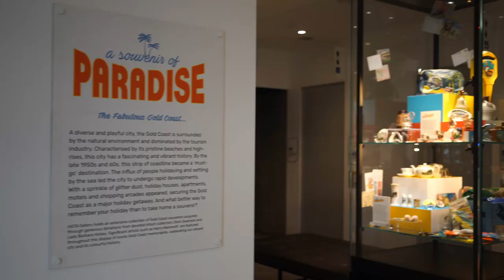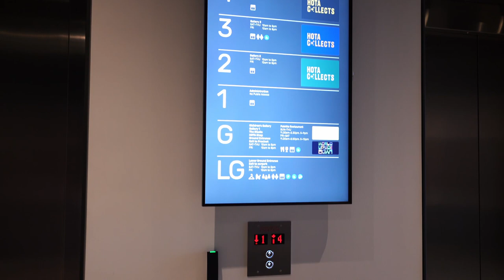New HOTA Gallery - Gold Coast, Australia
HOTA Gallery is now open. Free entry and the opening hours are as below.

- Mon-Thu 10am-5pm
- Fri 10am-8pm
- Sat-Sun 10am-5pm

Finally there's one nice gallery on the Gold Coast, usually I had to visit Brisbane to see this kind of art exhibition and events.

Australian exclusives, celebrations of Queensland artists, a dedicated Children’s Gallery, special events, artist talks, education programs...

Current major exhibition is SOLID GOLD: Artists from Paradise (8 May - 4 July 2021)